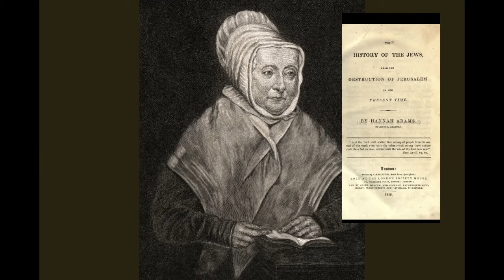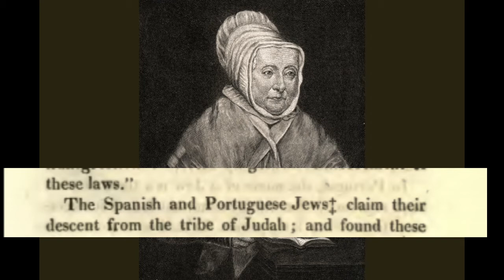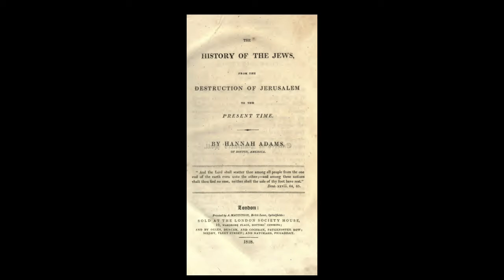Spanish and Portuguese Jews: of the tribes of Judah, Benjamin and Levi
Original music by Sounds of Adavani